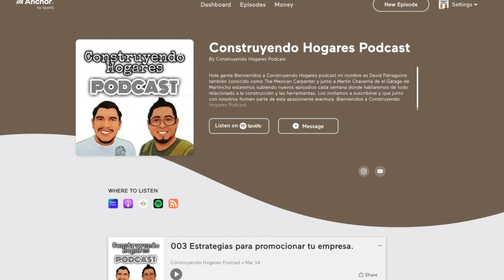016 Platica de todo y nada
16.. Platica de todo y nada. Construyendo Hogares Podcast

Construyendo Hogares Podcast
Episodio #16

Hola gente Bienvenidos a Construyendo Hogares podcast mi nombre es David Parraguirre también conocido como The Mexican Carpenter y junto a Martin Chavarria de el Garage de Martincho estaremos subiendo nuevos episodios cada semana donde hablaremos de todo relacionado a la construcción y las herramientas. Bienvenidos a Construyendo Hogares Podcast.

En este episodio Martin y David tuvieron una platica entre cuates y compartieron anecdotas de sus vidas personales y profesionales…

Martin Chavarria enelgaragedemartincho
David Parraguirre themexicancarpenter
Construyendo Hogares Podcast cons_hogarespodcast

Muchas Gracias por escuchar este Podcast.